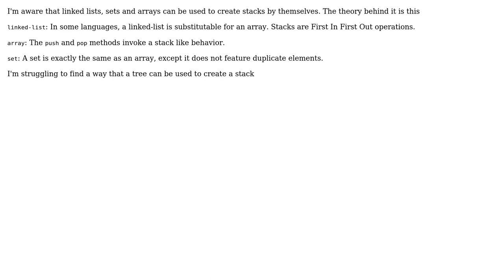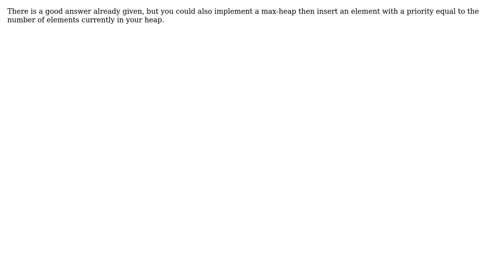Software Engineering: Can a tree be used to create a stack? (2 Solutions!!)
Software Engineering: Can a tree be used to create a stack?

With thanks & praise to God, and with thanks to the many people who have made this project possible! | Content (except music & images) licensed under CC BY-SA | Music | Images & others | With thanks to user Joseph Monroe user James Youngman user Frank Bryce and the Stack Exchange Network Trademarks are property of their respective owners. You are responsible for your own actions.